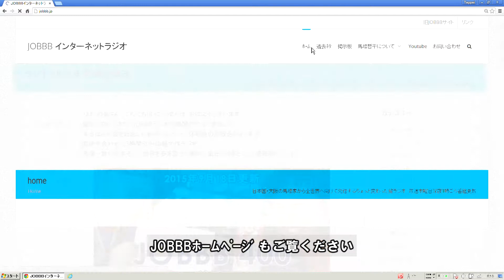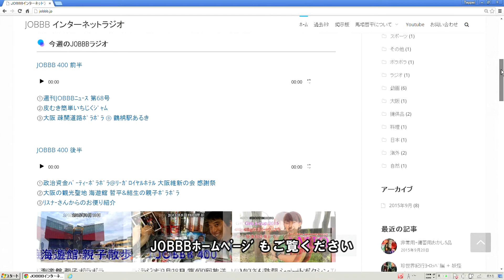ニート大阪ロスジェネ汚部屋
タクサン突撃取材第3弾｡（シリーズ最終作）フォース覚醒で光と暗黒面をおしげもなくさらけ出したタクサンの真実の姿！

【関連動画】